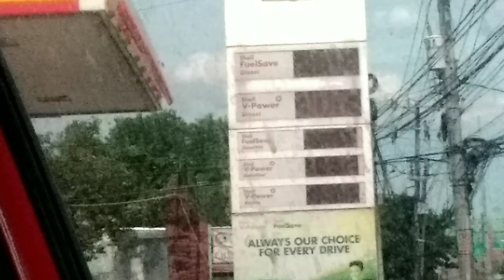MAGIC ADOBO NI LOLA HAHA!!🤣